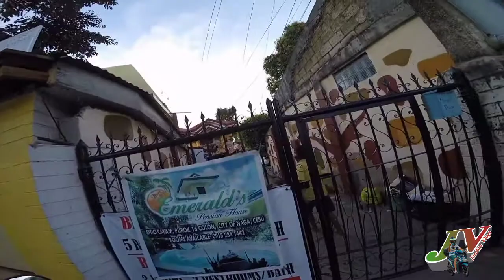Online Business Delivery (Masareal!SuperYummy!!)